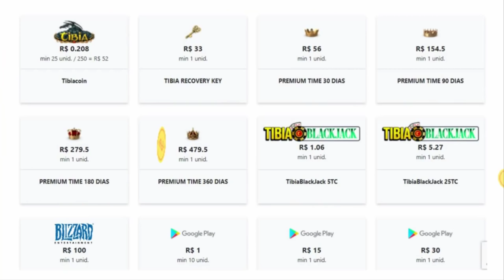UNBAN CIPSOFT?? MS LEVEL 1512 DEAD, PEDIDO DE NAMORO AO VIVO AND ADVANCED ML 123